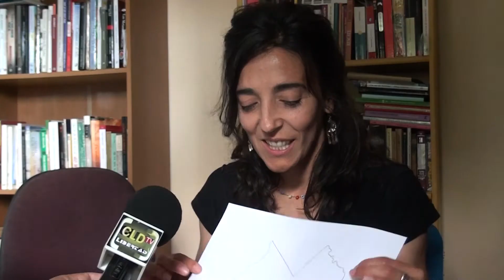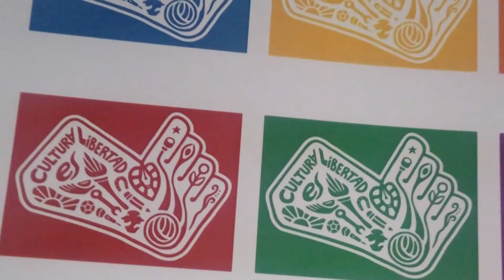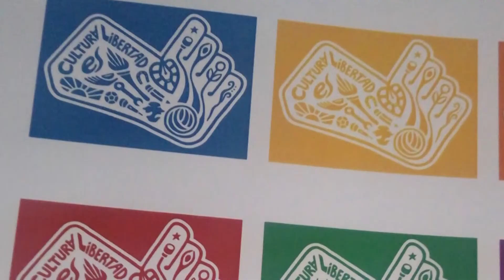Diana Lacabanne ganadora logo representativo del aservo cultural